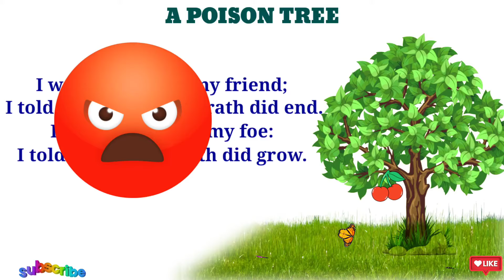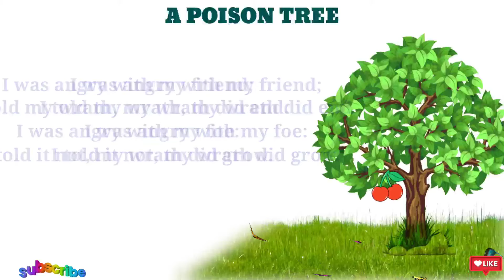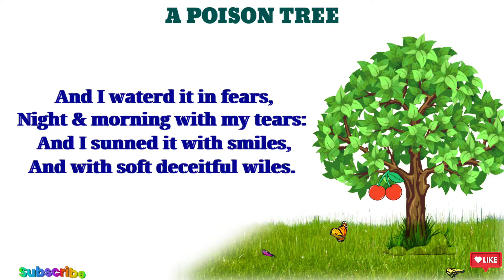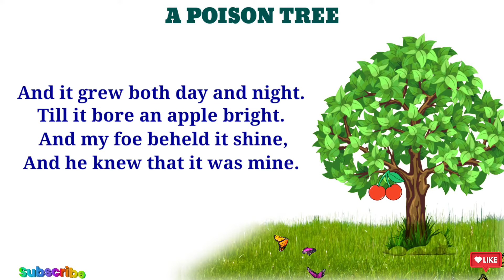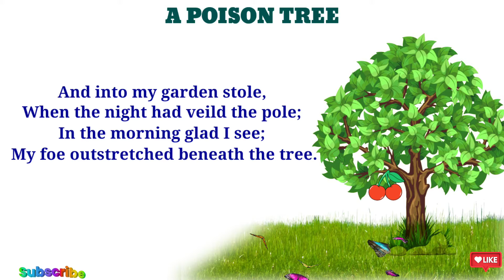A Poison Tree by William Blake Kannada Explanation Karnataka SSLC First Language English